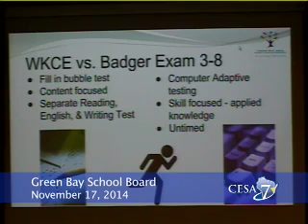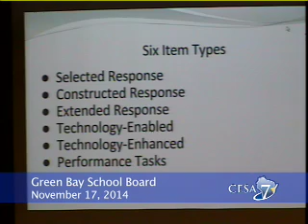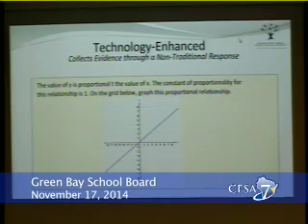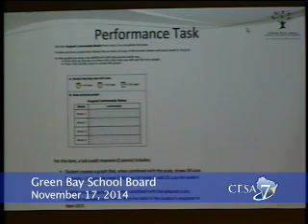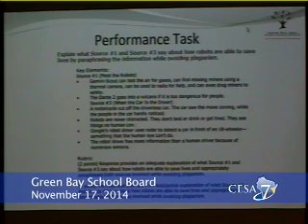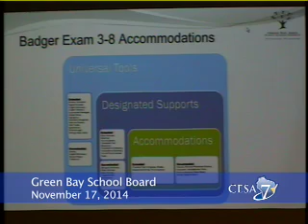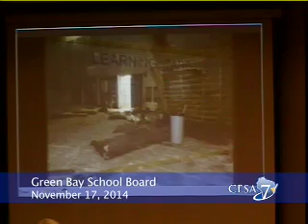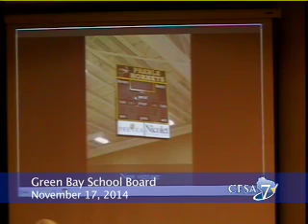Green Bay School Board 11 17 2014